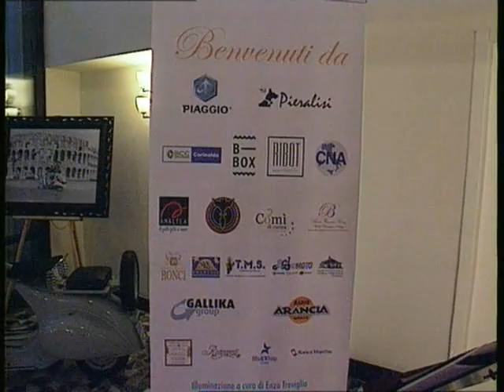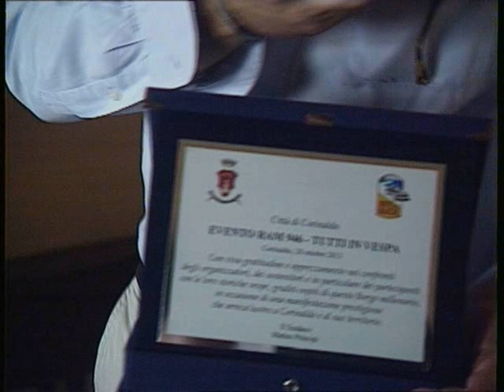Il video di RAM946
le immagini del wek end Ram 946 Tuttiinvespa. la festa alla rotonda e la domenica trascorsa tra Senigallia e Corinaldo organizzata dall'associazione driveinmarche